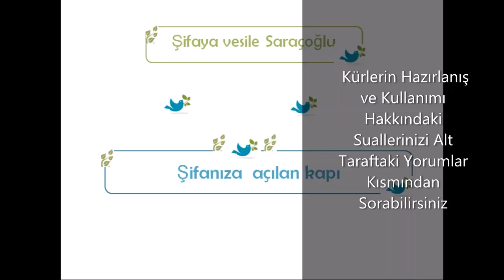ZEYTİN YAPRAĞIYLA SAĞLIKLI ZAYIFLAYIN HEMDE ŞEKERİNİZİ DENGELEYİN ~ SARAÇOĞLU HOCAMIZDAN MÜTHİŞ KÜR